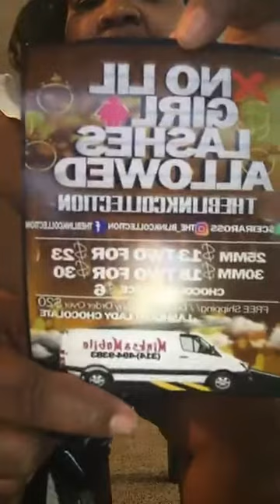Karaoke on Sunday with keyy Ronashia Hygrade 1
whitney keyystreet ronashia hygrade
find her on facebook